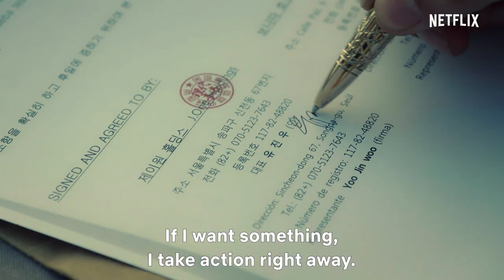Memories of the Alhambra | Official Trailer [HD] | Netflix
While looking for the cryptic creator of an innovative augmented-reality game, an investment firm executive meets a woman who runs a hostel in Spain. Memories of the Alhambra premieres on 1 December, only on Netflix.